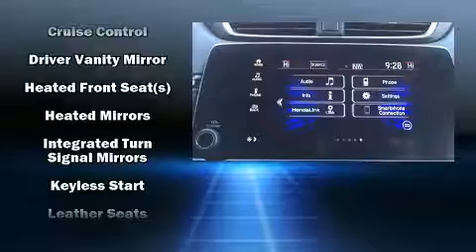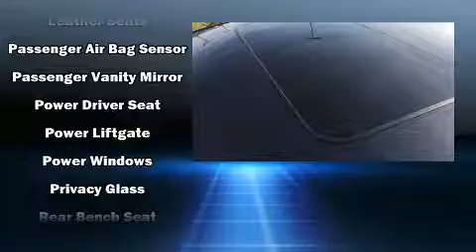2019 Honda CR-V EX-L AWD in Dubuque, IA 52002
Richardson Honda
1475 J.F. Kennedy Rd

Step into the 2019 Honda CR-V. It features a continuously variable transmission, all-wheel drive, and an efficient 4 cylinder engine. Turbocharger technology provides forced air induction, enhancing performance while preserving fuel economy. It includes heated seats, a rear window wiper, a built-in garage door transmitter, a power seat, an automatic dimming rear-view mirror, a power liftgate, an overhead console, and a blind spot monitoring system. Features such as automatic climate control and leather upholstery prove that economical transportation does not need to be sparsely equipped. For drivers who enjoy the natural environment, a power moon roof allows an infusion of fresh air. Audio features include an AM/FM radio, steering wheel mounted audio controls, and 8 speakers, providing excellent sound throughout the cabin. Passengers are protected by various safety and security features, including: dual front impact airbags, front side impact airbags, traction control, brake assist, ignition disabling, and 4 wheel disc brakes with ABS. Adaptive cruise control maintains a pre set distance behind the car ahead of you, simplifying highway driving and enhancing safety. Our knowledgeable sales staff is available to answer any questions that you might have. They'll work with you to find the right vehicle at a price you can afford. Please don't hesitate to give us a call.